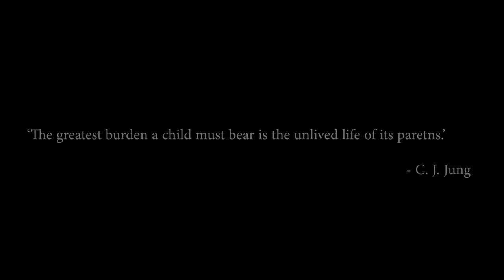Drag Me Home extract DYCP